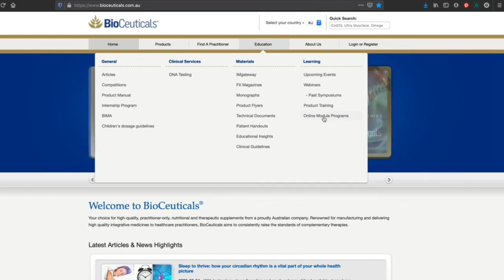Identifying Mould Illness with Amie Skilton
Make sure you're an FX Medicine subscriber to be the first to know about future interactive video podcasts

In this FX Live interactive video podcast we cover:

What are the key ways to identify whether mould is an underlying factor in your patient's ongoing health issues?

We are joined by Amie Skilton who will share with us her personal journey through mould illness and how she has gone on to study Environmental Medicine so she can help others navigate this life-altering, and often under recognised area of health care.

If you would like to be an audience member and participate in our live podcasts, make sure you're a subscriber

If you'd like to learn more about Amie's 8 module CIRS-WDB Course for Health Care Professionals